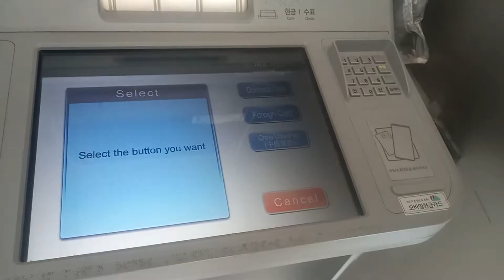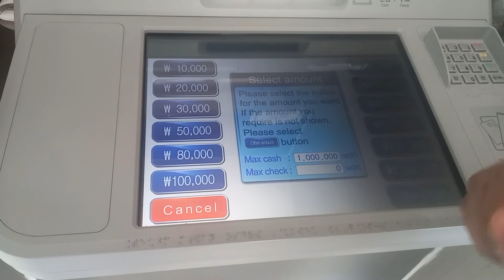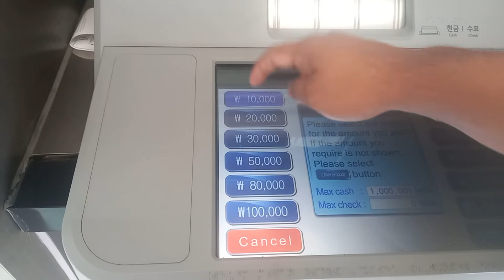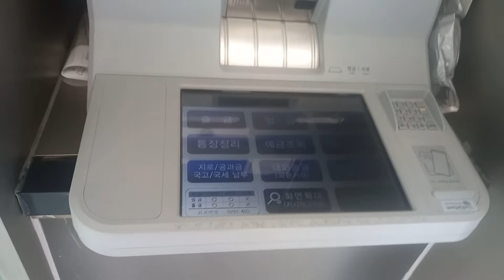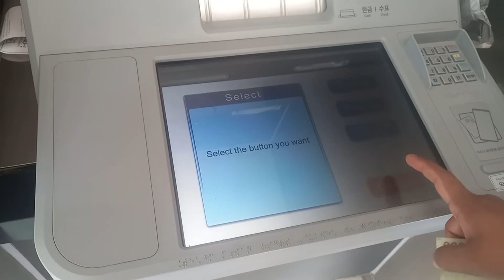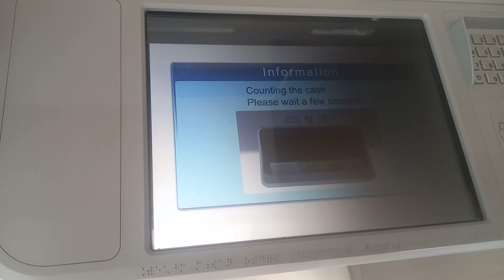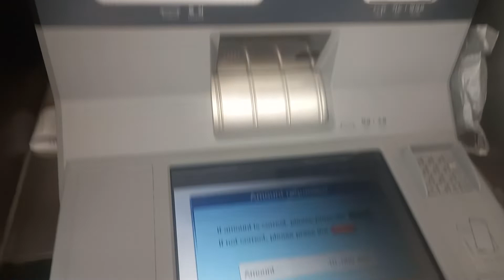how to use IBk